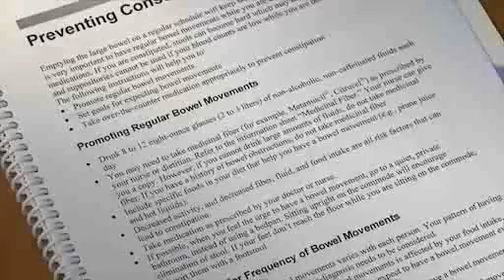Chemotherapy 101: Learn the Basics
Chemotherapy is a well-known cancer treatment, but what exactly does it do to your body? Learn the basics of chemo treatment and how best to manage your side effects along the way.

Check out the full series on chemotherapy to better understand your treatment and get empowered at Banner Health: